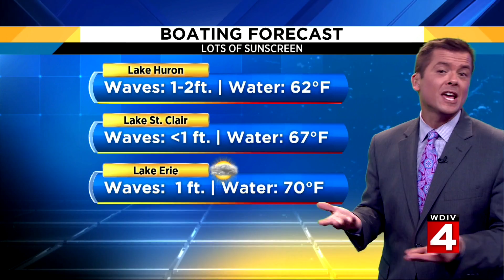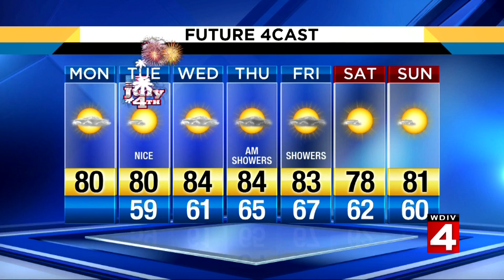Monday afternoon weather forecast